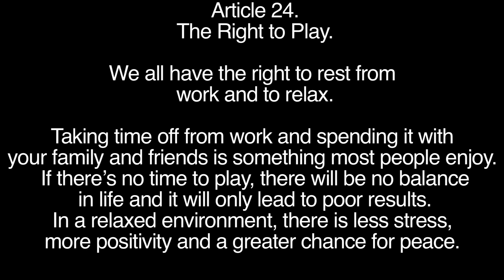Article #24: The Right to Play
Dominique Bennett
Toronto, Ontario.